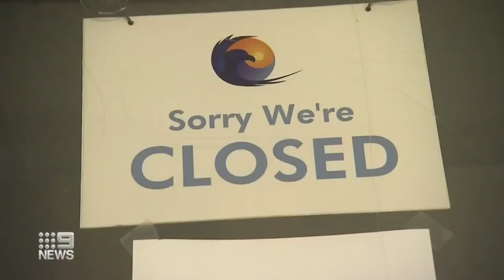Trump suggests delaying November election | 9 News Australia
US President Donald Trump has suggested delaying the November poll 95 days from the US elections, angered by an increase in postal voting due to the COVID-19 pandemic.